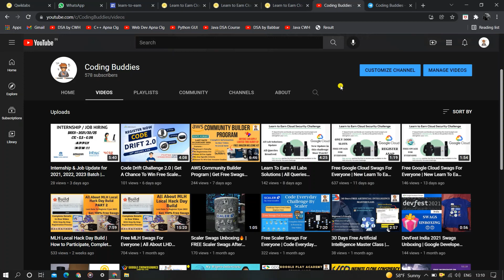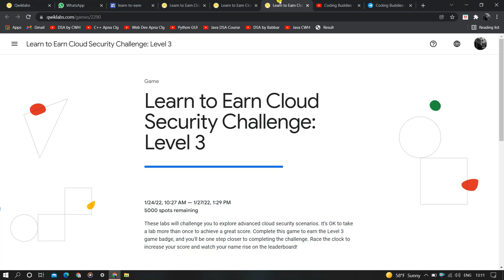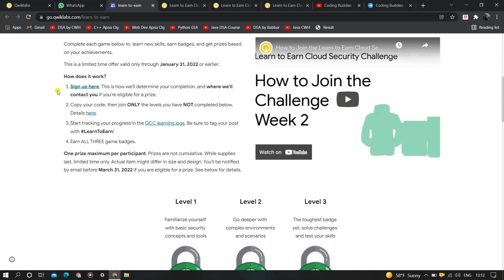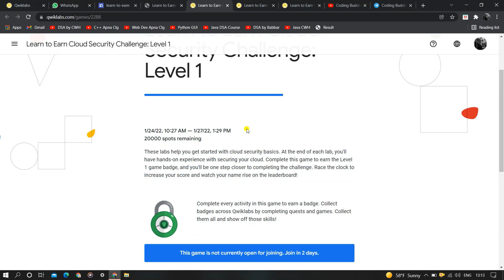Free Google Cloud Swags For Everyone | New Learn To Earn Cloud Challenge Slots Update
Google Cloud Swags Unboxing | Free Google Swags & Courses | Learn To Earn Challenge | GDG Event | Free Courses | Earn google Badges | Google Free Goodies |

📌Challenge 1 (20K Slots)

👉Code : 1q-abro-008

📌Challenge 2 (10K Slots)

👉Code : 1q-analok-007

📌Challenge 3 (5K Slots)

👉Code : 1q-avata-007

✨ Topics Covered ✨
Google Cloud Challenge Swags
learn to earn challenge
Free Google Swags
google study jam 2021
google cloud dev jam
free Store Listing Workshop by google
Google Play Study Jam
study groups for developers
Earn Google Cloud skill badges
android study jam certificate
Google Play Academy Study Jam
30 days of google cloud event
Android Study Jam - Google Developer Groups
Machine Learning Study Jam
Google Developer Group Study Jams
Google Play Academy for Android Developers
Free training for Android developers
events with google cloud 30 days
Cloud IAM Qwik Start
Getting Started with Certificate Authority Service Qwik Start
Apigee API Management Fundamentals
Rent-a-VM to Process Earthquake Data
Cloud IDS Qwik Start
Getting started with Cloud KMS
Google Workspace Admin Securing
IAM Custom Roles
User Authentication Identity Aware Proxy
Secure workloads in google kubernates engine challenge lab
Prisma cloud Securing GKE run time
Prisma Cloud Protect your cloud instance with host defender
How to Use a Network Policy on Google Kubernetes Engine
 Securing Web Applications with Web Security Scanner
VPC Network Peering
Create an Internal Load Balancer
VPC Networks Controlling Access
HTTP Load Balancer with Cloud Armor
Using Role-based Access Control in Kubernetes Engine
Ensure Access & Identity in Google Cloud: Challenge Lab
Managed Service for Microsoft Active Directory
Migrating to GKE Containers
Setting up a Private Kubernetes Cluster
Palo Alto Networks: Securing Google Anthos GKE in Hybrid Cloud with Prisma Cloud
Prisma Cloud and XSOAR - Automate Incident Response Reverse Shell
Multiple VPC Networks
Hardening Default GKE Cluster Configurations
Build and Secure Networks in Google Cloud: Challenge Lab